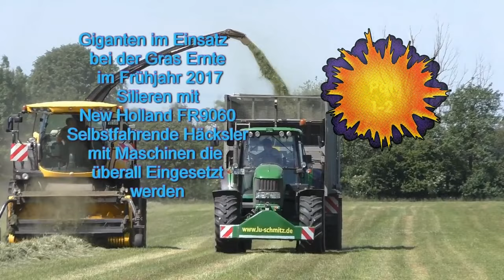Einsatz der Giganten bei der Gras Ernte im Frühjahr 2017 Silieren mit New Holland FR9060